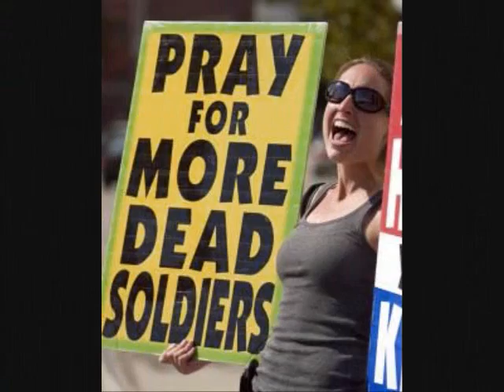muddy river original song marc hardin